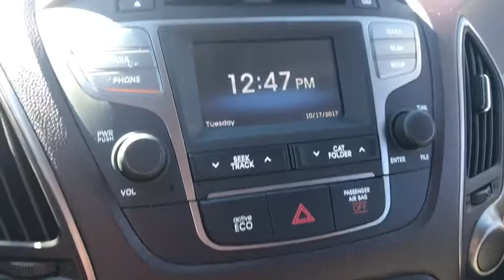2015 Hyundai Tucson Chicago, Oak Park, Elmwood Park, Lincolnwood, Morton Grove, IL PK2147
U 2015 Hyundai Tucson
McGrath Acura of Downtown Chicago; Servicing Chicago, Illinois near Oak Park, Elmwood Park, Lincolnwood, and Morton Grove, IL.
2015 Hyundai Tucson  - Stock#: PK2147 - VIN#: KM8JUCAG4FU975796

McGrath Acura Downtown Chicago
1301 N Elston Ave

1 Owner, Clean Carfax, All Wheel Drive, 4 Wheel Disc ABS Brakes, Bluetooth, Climate Control Air Condition, Voice Activation System With Phone, 3rd Row Seating, 8 Way Power Heated Drivers Seat, Heated Passenger Seat, Halogen Headlights, Front Fog Lights, Audio System, AM/FM Radio,MP3/CD Player, Satellite Radio,17 Inch Alloy Wheels, Black with Beige Leather Interior With Cloth Inserts, FREE CARWASHES, Loaner Vehicle and Shuttle available. When you do the Math, you Choose McGrath.